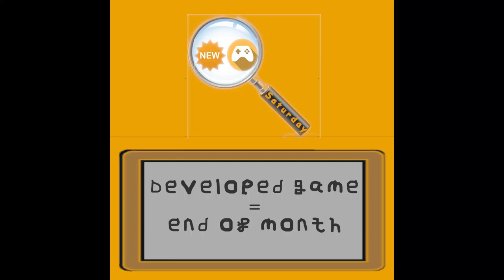Hint saturday end of month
Hint Saturday:

The game we've been working on is coming the end of this month!